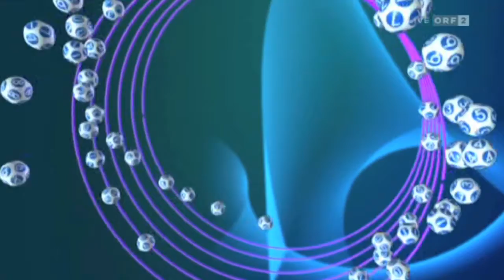Lottoziehung 6aus45 mit Joker vom 25. Mai 2014 in ORF2